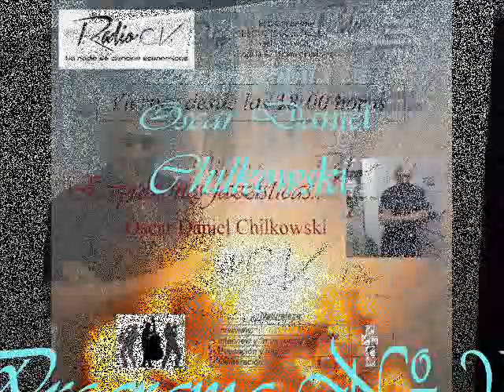"EXPRESIONES JAZZÍSTICAS..." Oscar Daniel Chilkowski. Programa Nº 23. Tributo a NORMAN GRANZ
"EXPRESIONES JAZZÍSTICAS..."
Un programa de Oscar Daniel Chilkowski
Evocación y tributo: NORMAN GRANZ. Excepcional productor jazzístico... Una inolvidable noche de 1952, reúne algunos de los mejores músicos de jazz de su generación, para grabar una JAM SESSION en Radio Recorders de Hollywood, California,
Viernes 18 de octubre 2019, desde las 18 horas.
Radio C.V. “La radio de ciencias económicas”.

■ Separador de apertura.
Grabado por locutor sobre la introducción del tema “Chilkowskian Blues" (Ricardo Lew). Interpretado por Ricardo Lew (guitarra eléctrica, Roland Guitar Synth GR-1 y batería eléctrica Roland R-8).
Compuesto en febrero de 1996. Inédito.
Temas emitidos:
► "JAM BLUES"
(Norman Shrdlu).También es conocida como "BLUES FOR NORMAN".
Participan: Benny Carter, Charlie Parker, Johnny Hodges (saxo alto); Ben Webster, Flip Phillips (saxo temor); Charlie Shavers (trompeta); Barney Kessel (guitarra eléctrica); Oscar Peterson (piano); Ray Brown (contrabajo) y James Charles "J.C." Heard (batería). Producido por Norman Granz.
Del disco: "Norman Granz' Jam Session #1".
Sello: Mercury Catalogo: MGC-601. Formato: LP, Album, Mono. US, 1952.
"Immortal Jazz On Verve III"
Grabado en Radio Recorders, Hollywood, Los Angeles, California. Julio de 1952.
► "WHAT IS THIS THING CALLED LOVE? − "QUÉ ES ESTA COSA LLAMADA AMOR?”
(Cole Porter). 1929.
Participan: Benny Carter, Charlie Parker, Johnny Hodges (saxo alto); Ben Webster, Flip Phillips (saxo temor); Charlie Shavers (trompeta); Barney Kessel (guitarra eléctrica); Oscar Peterson (piano); Ray Brown (contrabajo) y James Charles "J.C." Heard (batería).
Del álbum: "The Cole Porter Songbook".
Fecha original de lanzamiento: 16 de abril de 1991. Fecha ulterior de lanzamiento: 31 de agosto de 2018
Sello: Verve. Reissues.

Ballad Medley:
► "ALL THE THINGS YOU ARE − TODO LO QUE TU ERES"
(Jerome Kern - Oscar Hammerstein II). 1939.
Solista: BARNEY KESSEL (guitarra eléctrica).
► "DEARLY BELOVED − QUERIDO AMADO"
(Jerome Kern - Johnny Mercer). 1942.
Solista: CHARLIE PARKER (saxo alto).
► "THE NEARNESS OF YOU − LA CERCANÍA DE TI"
(Hoagy Carmichael - Ned Washington). 1940.
Solista: BEN WEBSTER (saxo tenor).
► "ILL GET BY (AS LONG AS I HAVE YOU) – LO SUPERARÉ (MIENTRAS TE TENGA A TI)"
(Fred E. Ahlert - Roy Turk). 1928.
Solista: JOHNNY HODGES (saxo alto).
► "EVERYTHING HAPPENS TO ME − TODO ME PASA A MÍ"
(Matt Dennis - Tom Adair). 1940.
Solista: OSCAR PETERSON (piano).
► "THE MAN I LOVE − EL HOMBRE QUE AMO"
(George & Ira Gershwin). 1924.
Solista: RAY BROWN (contrabajo).
► "WHATS NEW? − ¿QUÉ HAY DE NUEVO"
(Bob Haggart -Johnny Burke). 1934.
Solista: FLIP PHILLIPS (saxo tenor).
► "SOMEONE TO WATCH OVER ME − ALGUIEN QUE ME CUIDE"
(George & Ira Gershwin). 1926.
Solista: CHARLIE SHAVERS (trompeta).
► "ISN'T IT ROMANTIC? − ¿NO ES ROMÁNTICO?"
(Richard Rodgers - Lorenz Hart). 1932.
Solista: BENNY CARTER (saxo alto).
► "FUNKY BLUES"
(Johnny Hodges).

■ Separador de cierre:
Grabado por locutor sobre la introducción del tema
“Mr. CHILK” (Ricardo Lew), del disco “Forever Wes”,
interpretado por el “Cuarteto Ricardo Lew”.
Formación: “The Old Master” Ricardo Lew (guitarra eléctrica), Guillermo Romero (piano), Guillermo Delgado (contrabajo) y Oscar Giunta – Hijo (batería). Solista invitado: Hugo Pierre (saxo alto).